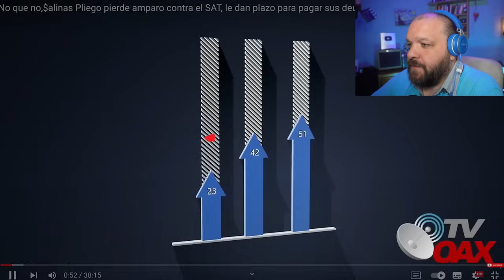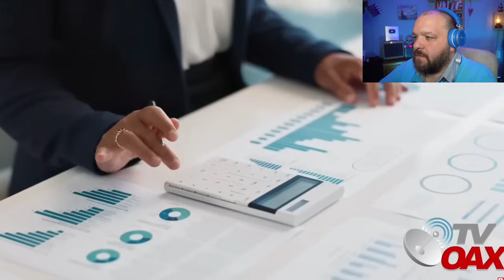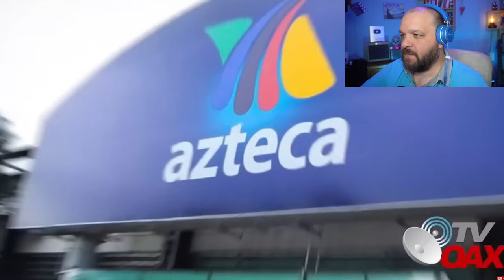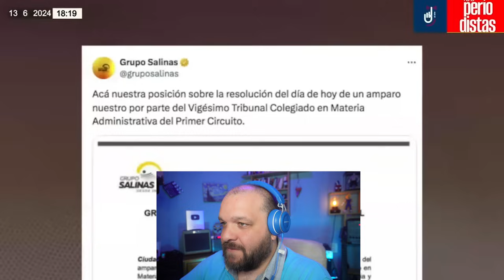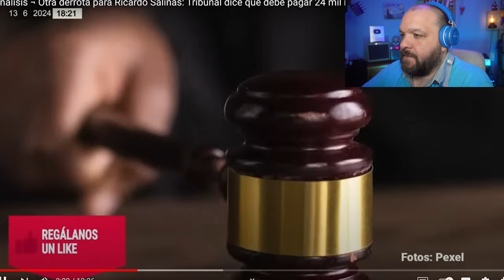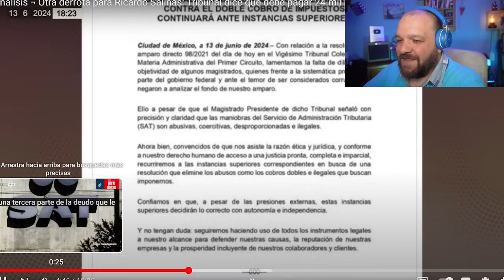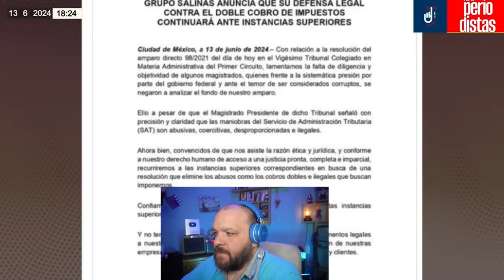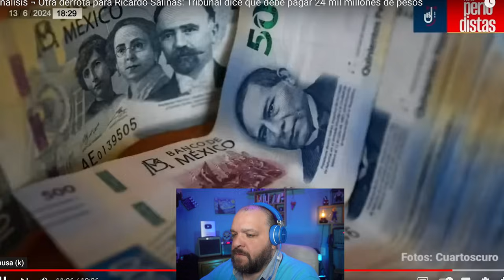A SALINAS SE LE ACABA LA ESPERANZA POR 24 MIL MILLONES DE PESOS - LA JUSTICIA SE PONE FIRME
A  SALINAS SE LE ACABA LA ESPERANZA POR 24 MIL MILLONES DE PESOS - SUS ABOGADOS  SIN ARGUMENTOS